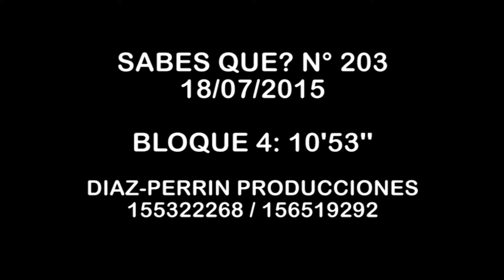SABES QUE 203 18 JULIO BLOQUE 4